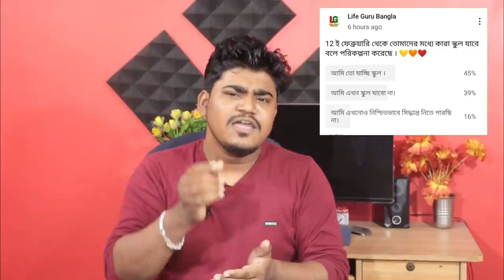এখন স্কুল গেলে কি বিপদ ? কলেজ খোলার নির্দেশ UGC এর | School /College Open News in west bengal